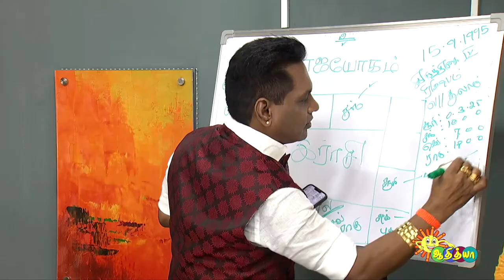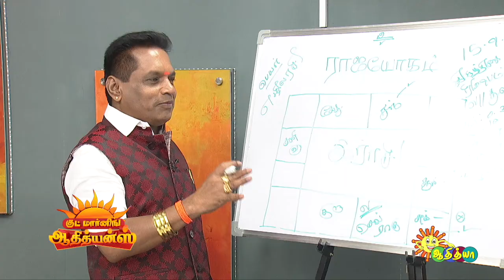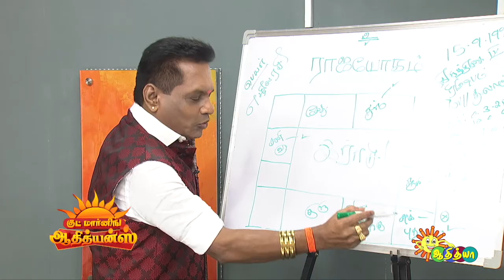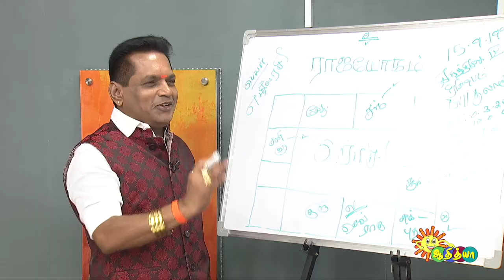VJ எழிலரசி-யின் ஜாதக பலன்கள்! | Good Morning Adithyans | Adithya TV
Watch the latest video of GoodmorningAdithyans that airs on Adithya TV.